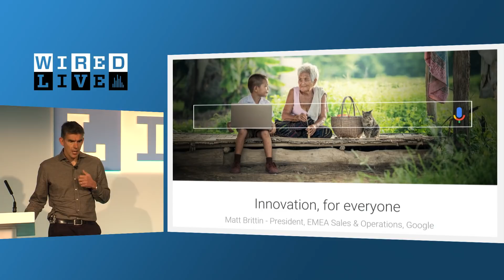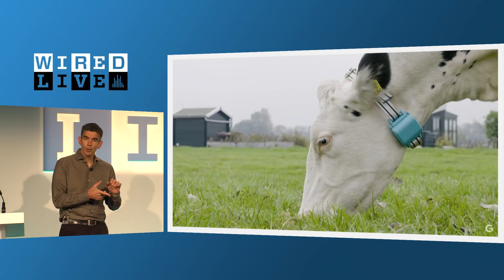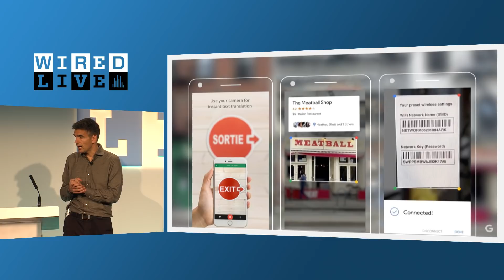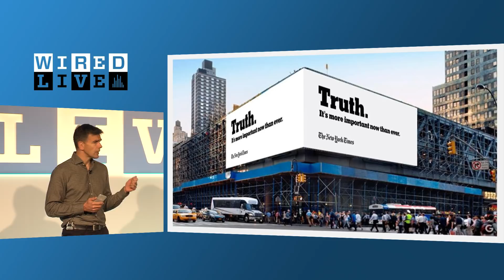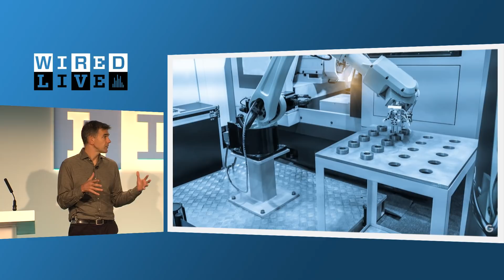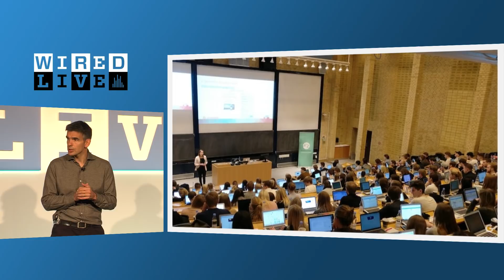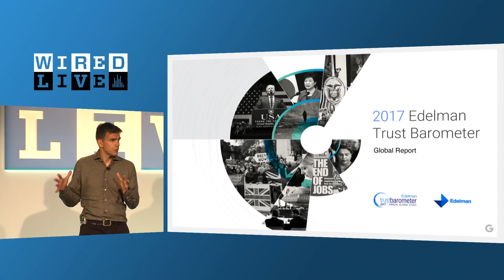Matt Brittin: The Three Big Trends Google is Focusing On in 2018 | WIRED Live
Matt Brittin, the president of EMEA business and operations for Google, explains the three big technology and innovation areas Google is developing. These include connectivity and machine learning.

This talk was recorded at WIRED Live in London on November 2, 2017.

Hundreds of leaders from the worlds of technology, art, business and design gathered for WIRED’s two-day festival of innovation. They gathered at London’s Tobacco Dock on November 2-3 2017. Discover some of the fascinating insights from the speakers

ABOUT WIRED
WIRED brings you the future as it happens - the people, the trends, the big ideas that will change our lives. An award-winning printed monthly and online publication. WIRED is an agenda-setting